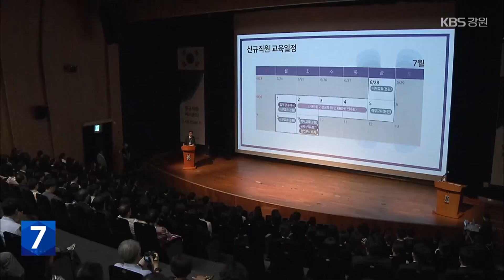원주 혁신도시 지역 채용 ‘5%’…“지역 상생은 말” / KBS 2024.07.01.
[앵커]

 원주 혁신도시에 있는 공공기관들은 지역과의 상생을 위해 지역 인재 채용 제도를 시행하고 있습니다.

 그런데 실제 채용 비율이 평균 5% 정도에 그쳐 생색내기 수준이란 비판이 제기되고 있습니다.

 [리포트]

 건강보험심사평가원입니다.

 신입사원들이 모여 있습니다.

 특히, 강원도에서 학교를 나오고 강원도 내 공공기관에서 일하게 된 사원들은 각오가 남다릅니다.

 [안지영/건강보험심사평가원 신입 직원 : "공공기관이고 또 제가 자라온 곳인 만큼 지역사회와 국민을 위해서 열심히 일해야겠다는 생각도 했습니다."]

 하지만, 지역인재의 비중은 아직은 기대 이하입니다.

 심평원의 경우, 신입사원 127명 가운데 지역인재는 9명.

 7%에 불과합니다.

 특히, 경력직이나  석사 학위 소지자 이상의 연구직 채용의 경우, 아예 지역인재 채용 의무가 없습니다.

  [김종봉/건강보험심사평가원 인재경영실장 : "우리 원 특성상 병원에서 근무하는 간호사들을 채용하는 심사직이 있습니다. 그런 경우는 전문직이기 때문에 지역할당제에서 사실상 빠지게 됩니다. 지역인재 채용이 숫자는 좀 적습니다."]

 그나마 심평원은 지역인재 채용 비율이 높은 편입니다.

 강원 혁신도시 공공기관들이 지난해 채용한 인원은 2,600여 명.

 이 가운데 지역인재는 145명.

 평균 5%에 그칩니다.

 [박정하/국회의원 : "지역인재 채용이 이렇게 허울뿐이고 유명무실화된 거에 대해서는 제법 문제가 있다고 생각합니다. 시행령상에 고쳐야 될 부분이 있는지 한번 면밀히 검토해서."]

 국토의 균형발전, 중앙과 지역의 동반성장을 위해 조성된 혁신도시.

 채용의 문호부터 넓혀야 한다는 지적이 이어지고 있습니다.